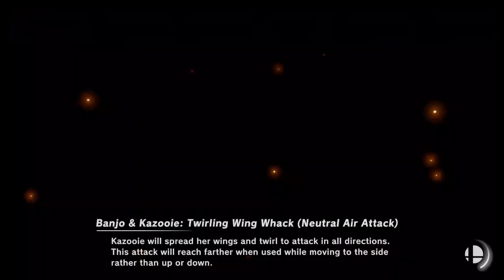Super Smash Bros Ultimate Amiibo Fights Banjo Request #2 K Rool & Banjo Smash Trailer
Shout out to Alex 2.0 for the request, Thanks!!!  Which amiibo would you like to see battle it out next? Smash On!!! I wanted to apologize ahead of time if you do not see your requests right away. Unfortunately I'm still a couple of days behind, but I make sure I go through all the requests. Please understand I'm not neglecting any request, I go through all the requests in the order they were received, so please bare with me a little longer and enjoy this wonderful community that everyone has help me built :) Thank you for your time and patience